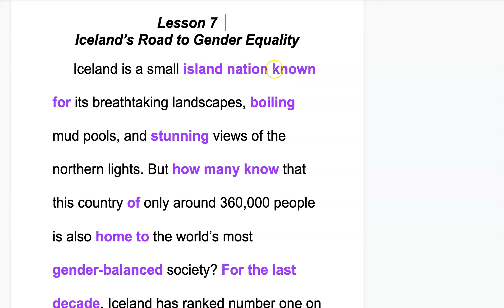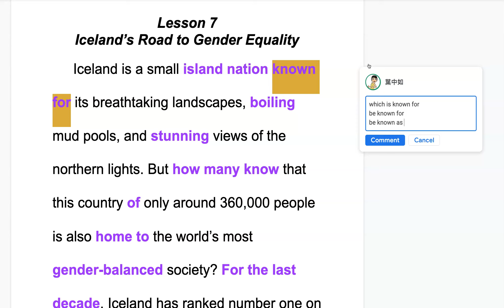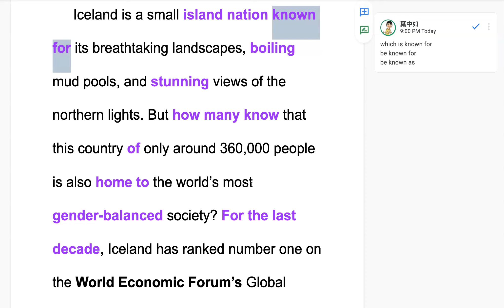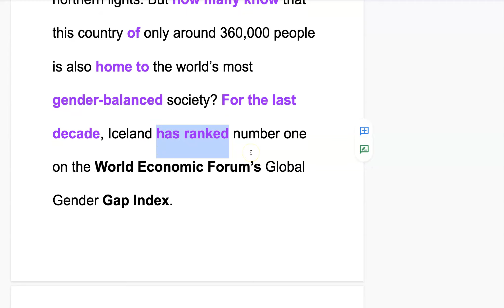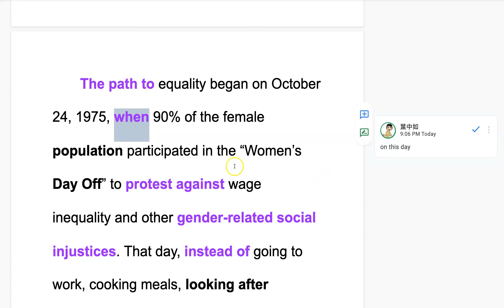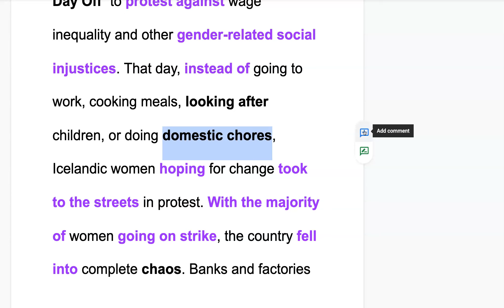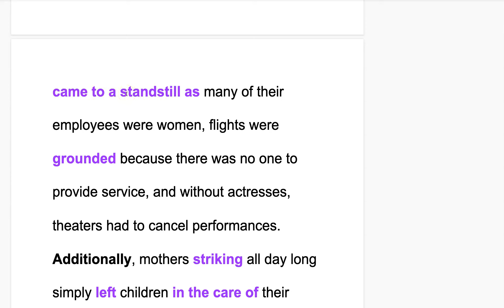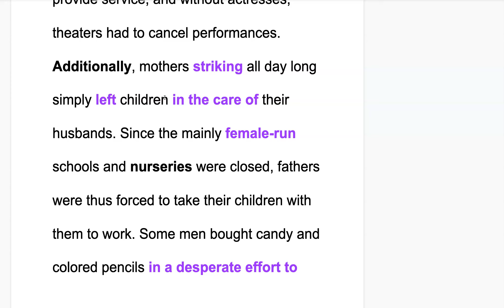龍騰版普高英文 B4 L7 Explanation of the Reading Part I